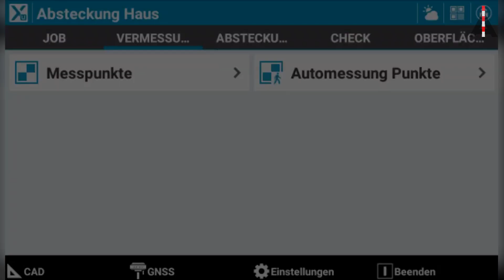Unzugängliche Punkte messen mit X-PAD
In diesem Erklärvideo zeigen wir Ihnen, wie man unzugängliche Punkte mit X-PAD Ultimate einmessen kann. Dazu brauchen Sie die X-PAD-Software von GeoMax. X-PAD ist die ideale Software für die Vermessung und Bauvermessung. Attenberger berät Sie gerne bei der Anschaffung und bietet auch einen Supportvertrag an.

Attenberger, Ihr professioneller Partner für Vermessung und Vermarkung.